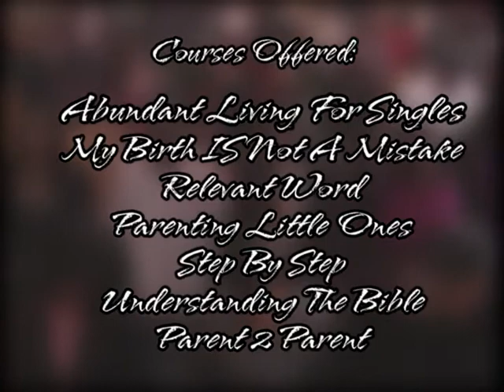Mt. Zion's Christian Education Commerical August 2011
Experience the Truth of God Series includes 14 Empowering, Life Changing, Relevant classes specifically designed to help you right here, right now.  New this session is Bondage Breaker: Addictions Uncovered.